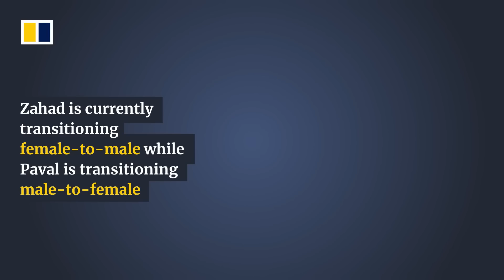Transgender Indian couple first in nation’s history to become parents biologically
A transgender couple in India’s southwestern coastal state of Kerala welcomed a healthy 2.9kg (6.4lbs) newborn on February 8, 2023, becoming the first couple in the nation’s history to become parents biologically. Zahad, who is transitioning female-to-male and carried the baby to term, and Paval, who is transitioning from male-to-female, were able to conceive after pausing their hormone therapy treatments.